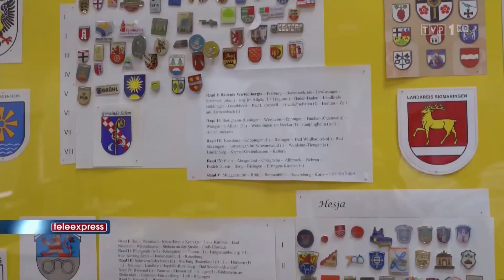ZBIORY PIOTRA FURTAKA W RZECZENICY [TELEEXPRESS]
Piotr Furtak dyrektor GCKSTiR jest prywatnie kolekcjonerem pinów, herbów, flag i pieczęci gmin, miast i województw z różnych stron świata. Jego zbiór już teraz uważany jest za jeden z największych w Polsce. Najnowszym pomysłem dyrektora jest stworzenie w Rzeczenicy ogólnodostępnej galerii, w której przez cały rok, jego zbiory będzie można oglądać. Inicjatywa spotkała się z ogromnym zainteresowaniem mediów, w tym także ogólnopolskich.

źródło: TVP